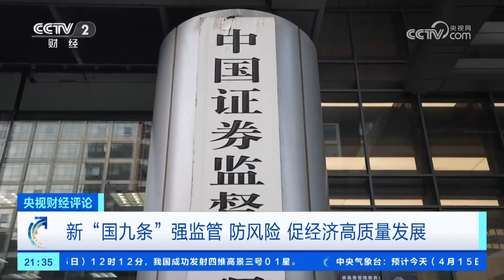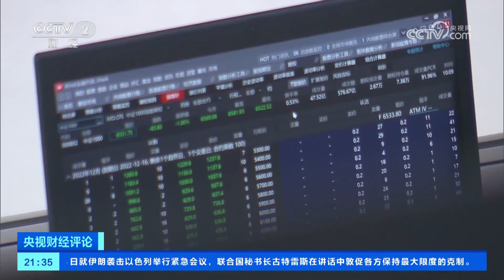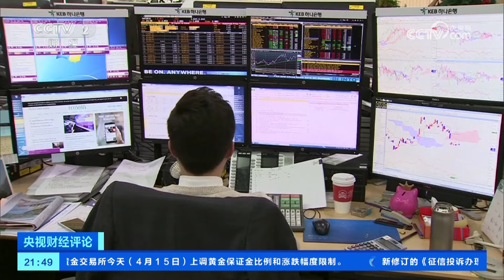新“国九条”重磅出炉 资本市场影响几何？「央视财经评论」20240415 | 财经风云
本期节目主要内容：
4月12日，国务院发布《关于加强监管防范风险推动资本市场高质量发展的若干意见》，简称新“国九条”。新“国九条”提出了“金融为民”的理念，全面加强监管，大幅度提升违法违规的成本，这些都有利于增强投资者的长期信心，为资本市场中长期牛市的到来奠定了坚实的基础。